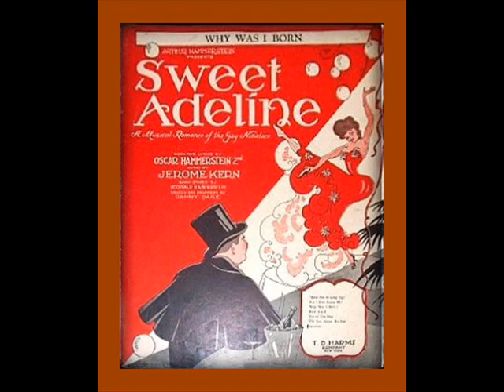Helen Morgan "Why Was I Born?" (1929)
Why Was I Born?
from "Sweet Adeline"
Words by Oscar Hammerstein II, Music by Jerome Kern
Sung by Helen Morgan
with orchestra conducted by Leonard Joy
Recorded October 16, 1929, New York

Spending these lonely evenings with nothing to do
But to live in dreams that I make up all by myself
Dreaming that you're beside me, I picture the prettiest stories
Only to wake up all by myself
What is the good of me by myself?

Why was I born? Why am I living?
What do I get? What am I giving?
Why do I want a thing I daren't hope for?
What can I hope for? I wish I knew.
Why do I try to draw you near me?
Why do I cry? You never hear me.
Im a poor fool, but what can I do?
Why was I born? To love you.